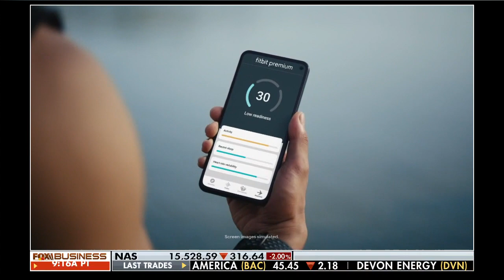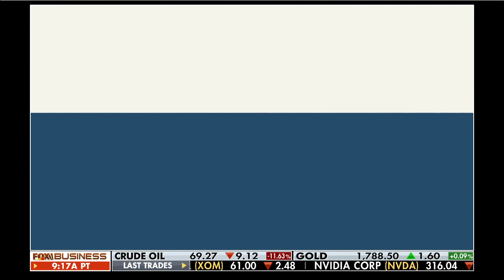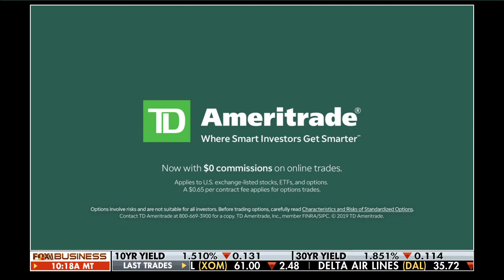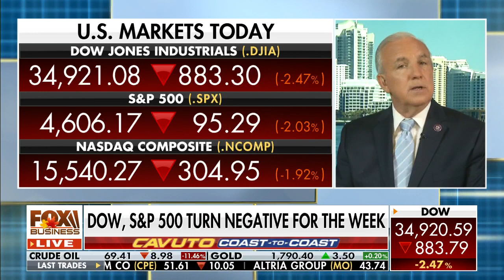Rep. Gimenez rips Biden: 'America is back to 1979'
Rep. Carlos Gimenez, R-Fla., criticizes President Biden touting U.S. progress amid historic inflation, supply chain delays and an ongoing border crisis.